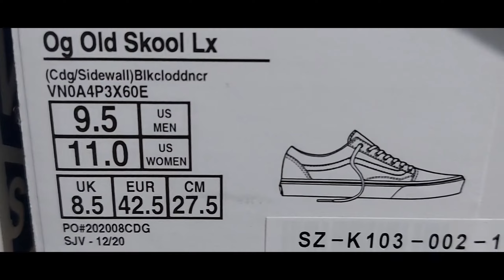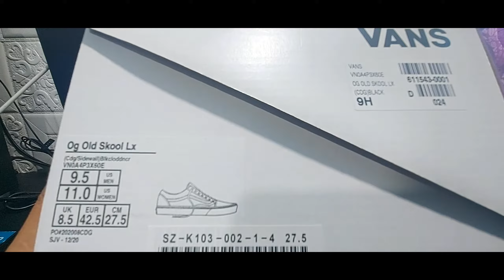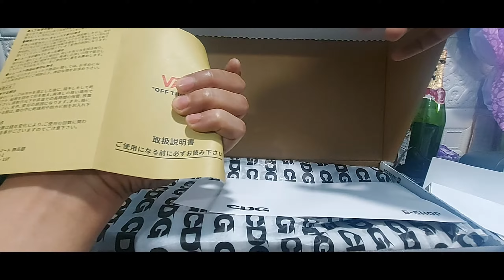VANS OLD SKOOL x CDG Collaboration | UNBOXING | ON FEET | REVIEW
Bold and logo-driven, COMME des GARÇONS CDG has lent its signature branded motifs to a veritable plethora of collaborative products, and now it’s teamed up with Vans for a fresh take on the ever-popular Old Skool. Where previous COMME des GARÇONS x Vans models like the Lampin and Authentic used a white/black mix, the Old Skool flips the script, serving up a black/white style that seamlessly elevates a time-honored skate classic.